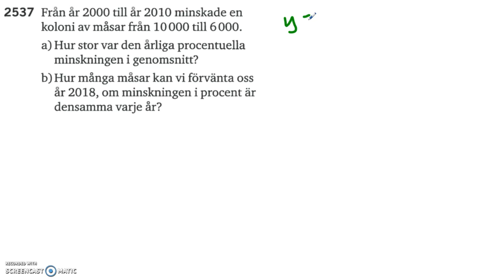Matematik 5000 Ma 2a Kapitel 2 Exponential-och potensekvationer Tillämpningar 2537